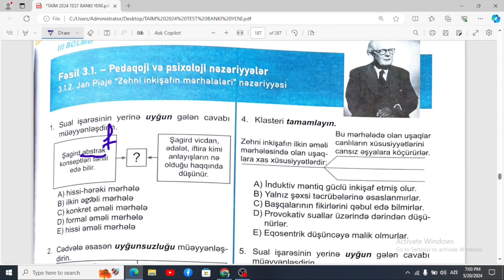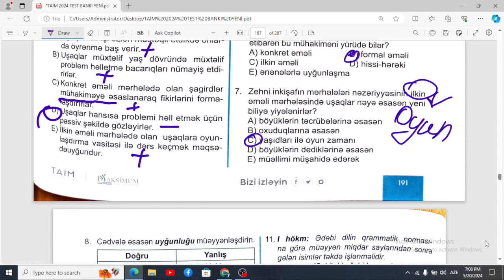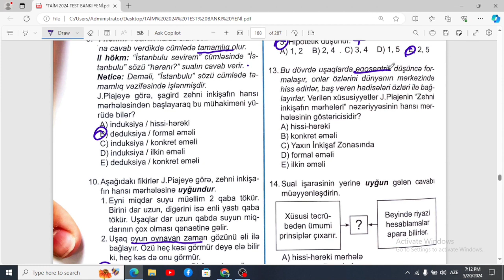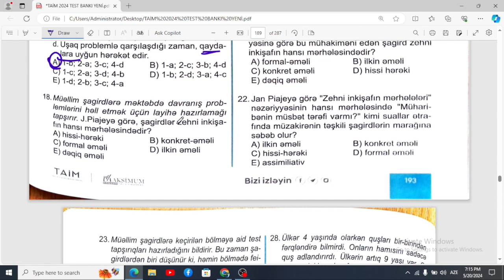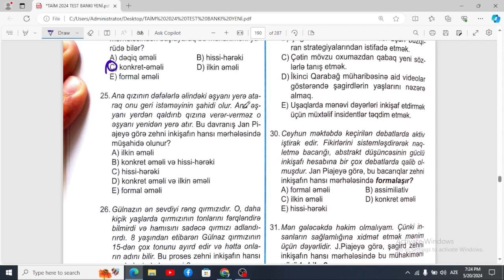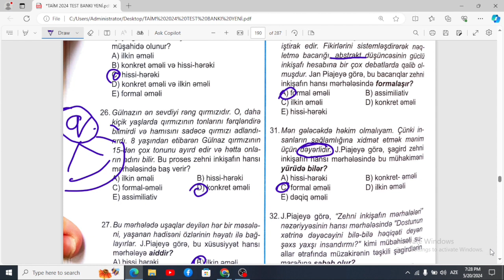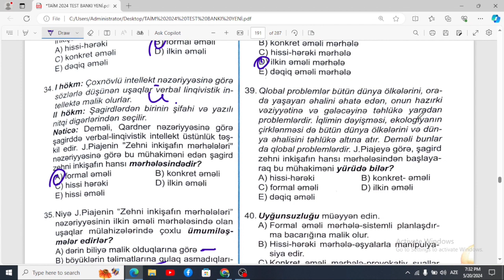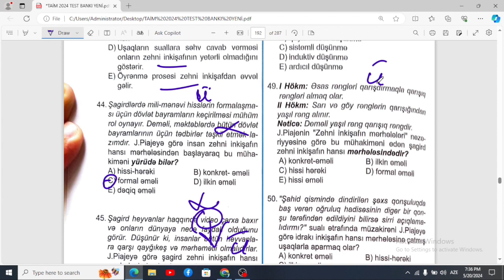Jan Piaje "Zehni inkişafın mərhələləri" -TAİM 2024 Kurikulum test bankıizah #5